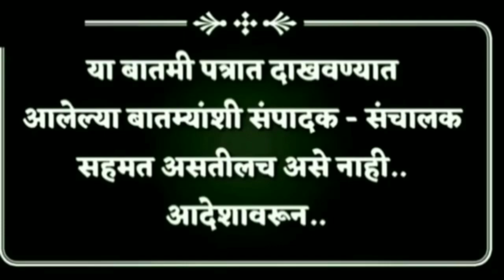निम्मे मंत्री जेलमध्ये आणि निम्मे मंत्री दवाखान्यात म्हणजे सरकार पडणार का sharvari pawar director